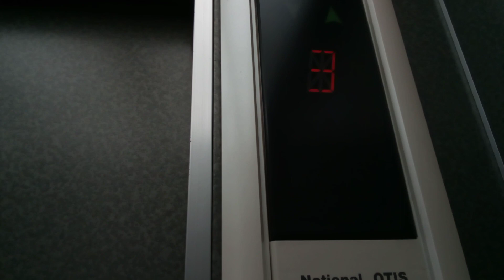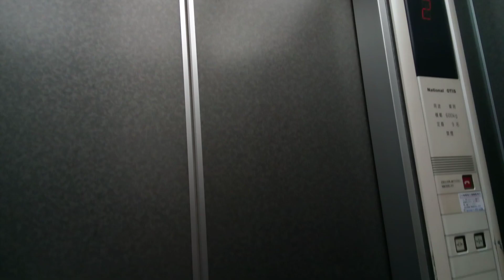OTISエレベーター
第18ミツワビルにあります。まだ未更新のままで運転しています。機種はスペッククレセスです。
メーカー:OTIS
設置年:1990年代前半
定員:9名
積載:600kg
キャンセル機能:なし
アナウンス:なし
戸閉ブザー:なし
到着ベル音:なし
ボタン確認音:なし
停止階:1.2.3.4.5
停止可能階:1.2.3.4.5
管理会社:エヒメエレベータサービス
撮影:NEC LAVE Tab E 8HD1 PC-TE508BAW (2022年9月25日撮影)